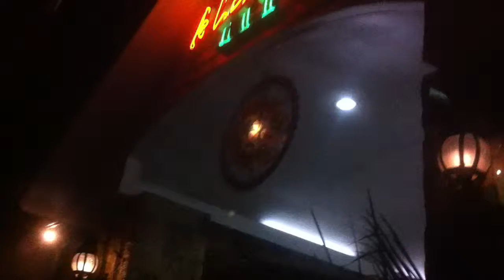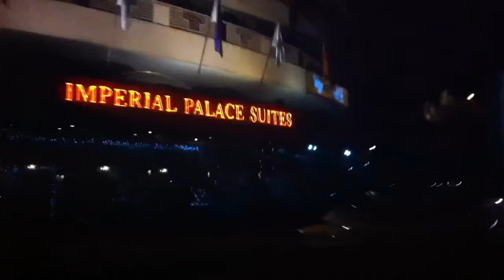Alex III Restaurant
Alex III Restaurant ( camille driving )